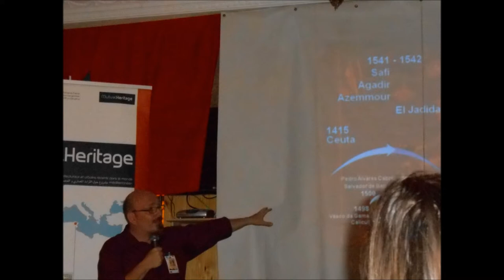L'héritage portugais au Maroc.wmv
Compte rendu photos-vidéo de la conférence de l'auteur, M. Roméo CARABELLI, tenue à l'invitation de l'association de la Cité Portugaise à EL JADIDA, le 15 juin 2012, avec la participation de l'association Casamémoire.